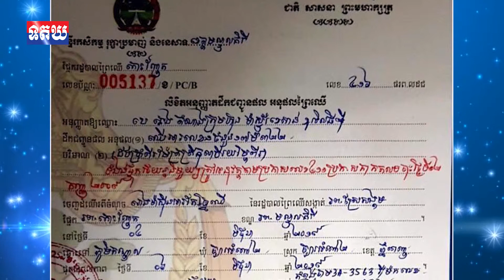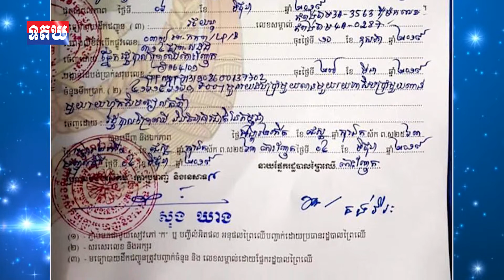រថយន្តដឹកឈើប្រណិតលេខ១ របស់លោកឧកញ៉ាស៊ឹង សំអុល បានក្រឡាប់ខ្ជាក់ឈើ , 06 June , 2019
រថយន្តដឹកឈើប្រណិតលេខ១ របស់លោកឧកញ៉ាស៊ឹង សំអុល បានក្រឡាប់ខ្ជាក់ឈើ នៅតំបន់អន្លង់ជ្រៃ ស្រុកពញាក្រែក ៖
អាន៖ លោក រិទ្ធ អារុណ្ណាទី , កញ្ញា ស ដាឡែន,កញ្ញា វ៉ាត ស្រីមួយ ,លោក យ៉ាន យាត
បច្ចេកទេស៖ ទូច សុវី, ធូ សុខឡេង, ឡេង ធីតា
គ្រប់គ្រងព័ត៌មាន និងបច្ចេកទេស៖ វ៉ាន់ វីរៈ
គ្រប់គ្រងការផលិត៖ លោក ស ស៊ីណា
រក្សាសិទ្ធដោយ មន្ទីរព័ត៌មានខេត្តត្បូងឃ្មុំ